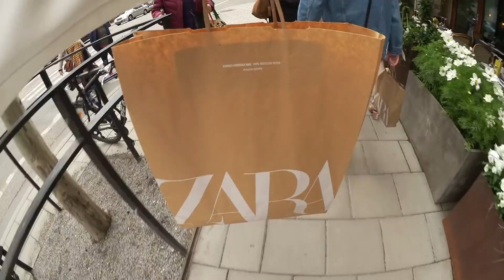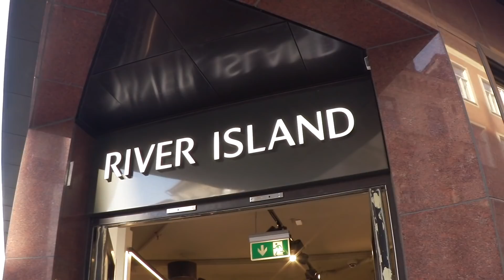I STHLM MED KOLLEGOR - STUDENTFIRANDE